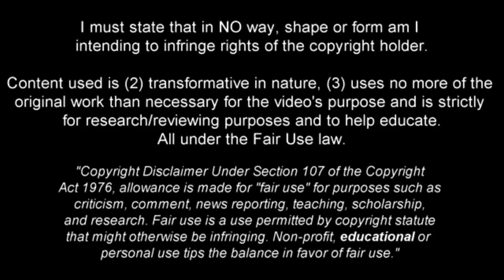Jorrel Hato vs Heracles Almelo 12/8/2023 | Eredivisie Matchday 1 | 1 Assist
Jorrel Hato highlights against Heracles Almelo on 12th August 2023 on the 1st Matchday of the Eredivisie season

1st song - dv prod by heyarnold x 730hahah x bbysizzun
2nd song - narcissist prod by SACHY x Platna x prodcharger
3rd song - simultaneous prod by ARAM
4th song - health prod by heyarnold
5th song - together prod by 9anyal x Yago
6th song - None 2 Me prod by SLASH!
7th song - rockhardt prod by 9anyal